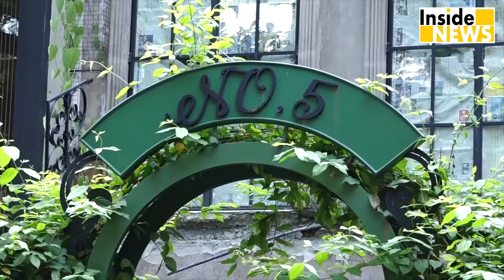Kangana Ranaut का Swag देख ही Uddhav और Sanjay Raut की हुई हवा ख़राब